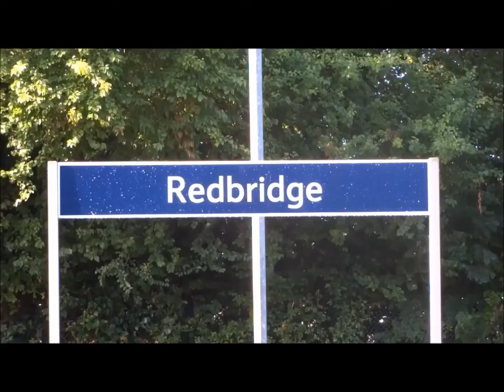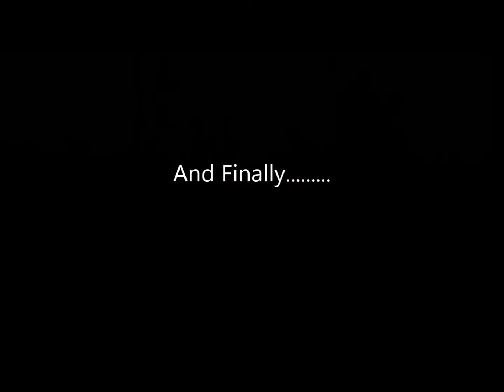SOU34's "Great Westerner" - Salisbury, Exeter, and Newton Abbott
Hey Guys,

Over the last couple of Weekends, we have gone down to Devon for numerous reasons, so while we were there, we filmed some trains. I hope you enjoy the film, And look out for the Special Surprise at the end!

Next up, We have South Devon Steam, as we head down to the South Devon Railway, which runs from Buckfastleigh to Totnes! Also, we take a special look, as Jubilee Class Steam Locomotive "Galatea", which usually resides up North, Takes a brief excursion down to the South for the Week! Also look out for the Special DMU, one of the first to Head from Wareham to Swanage!

Summer has Officialy Started here on SOU34!

This is SOU34 in 2016.